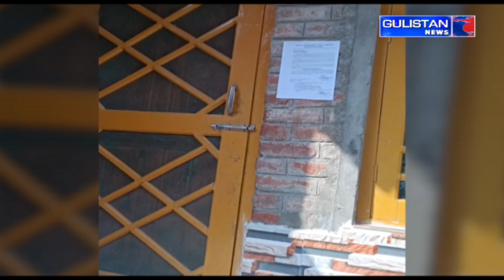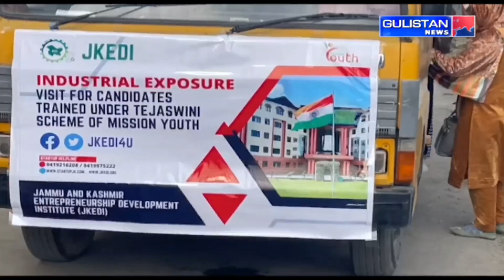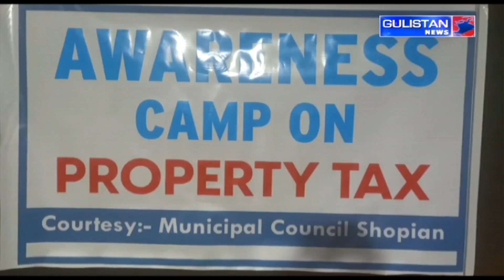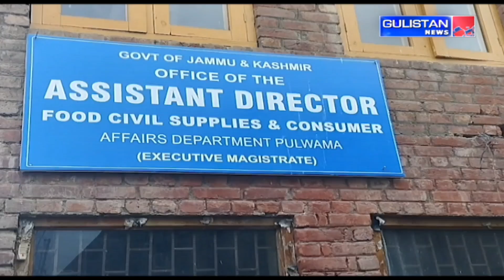KASHMIRI NEWS|| JammuAndKashmir || Gulistan News